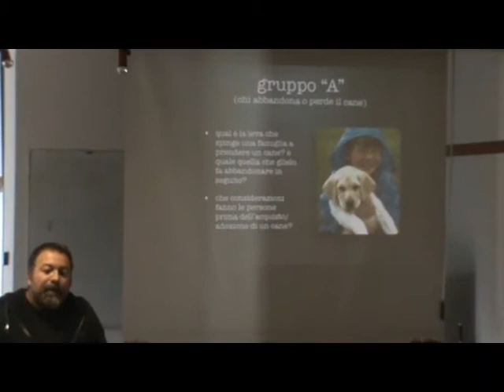UNIDOG - PARTE 5 - Conferenza "L'uomo e il cane nella società moderna" di Luca Spennacchio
La conferenza è stata tenuta a Santa Giustina (BL) il 26/09/10 da Luca Spennacchio, istruttore cinofilo, studioso di zooantropologia applicata e approccio cognitivo al training. Docente presso numerose scuole di formazione professionale per operatori in pet-therapy, operatori di canile, educatori ed istruttori cinofili